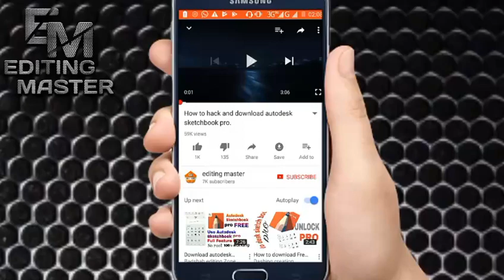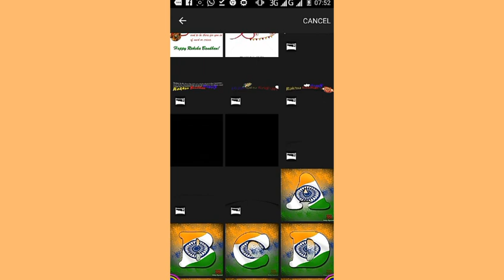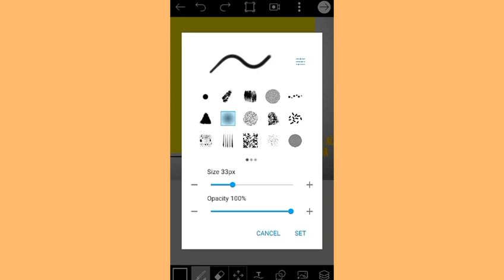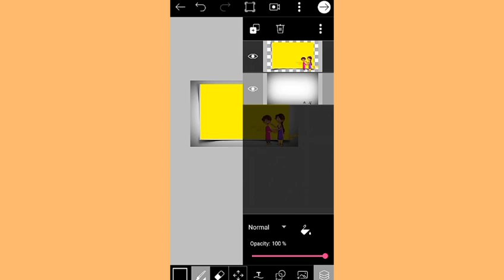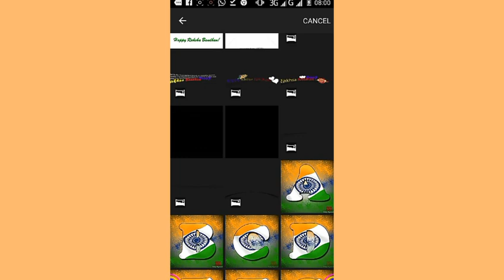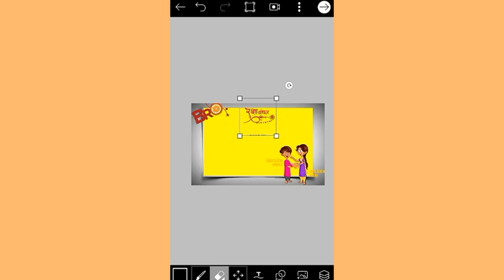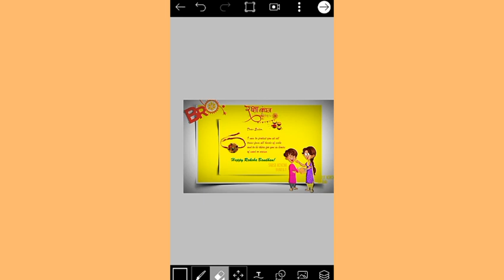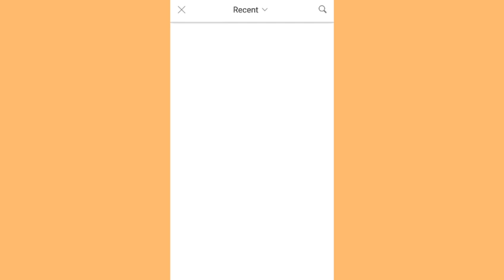Raksha bandhan spacel editing//raksha bandhan editing in picsart//picsart editing